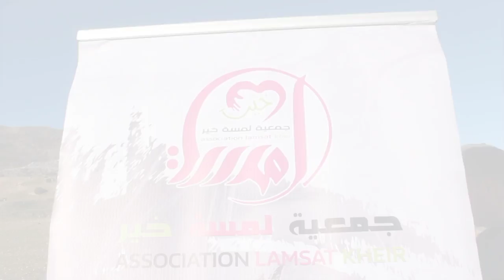من جبال تطوان.. هكذا وزعت جمعية لمسة خير الأغذية والألبسة على أهل المنطقة شوفو شنو واقع